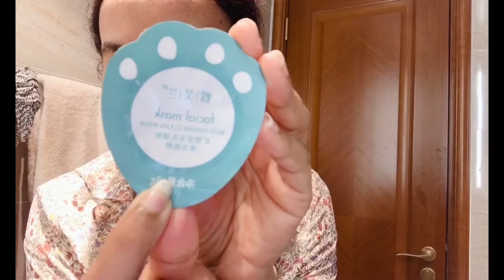🛑ጥረት ፍክት ያለ ፊት ለሚፈልግ ❗️✨/ Glass skin/ skincare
Deep clean cleanser, mud face mask, extra moisturize sheet mask, under eye cream

Night routine skincare/ for clear and glass skin/ avoid early aging